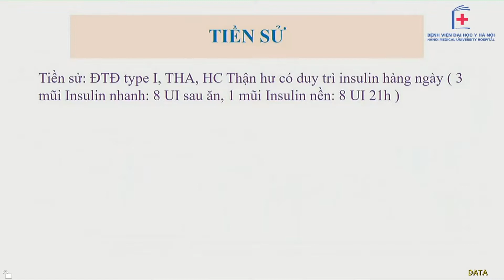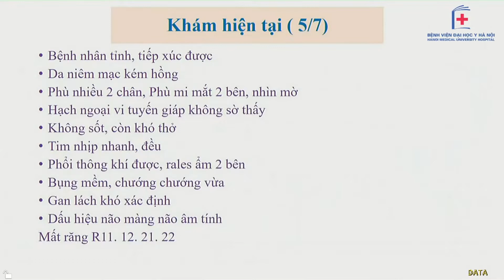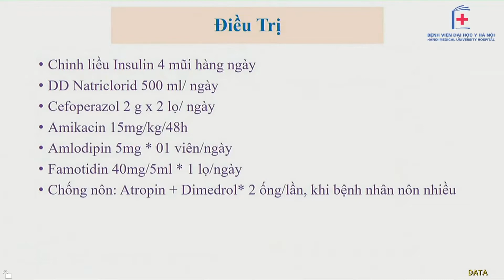Hội chẩn BN Đau bụng, nôn, khó thở I Trung tâm Y Tế huyện Thanh Thủy, Phú Thọ